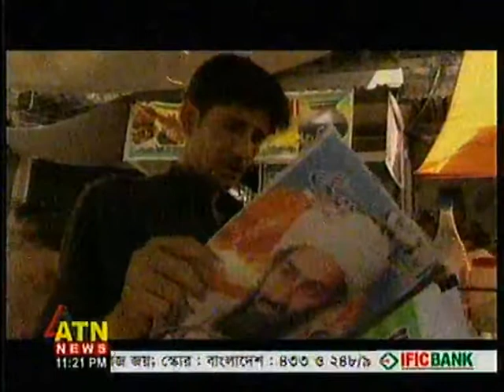Navy Seal Who Shot Osama Bin Laden Revealed As Rob O'Neill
You Are Watching Breaking News About Osama Bin Laden!!!